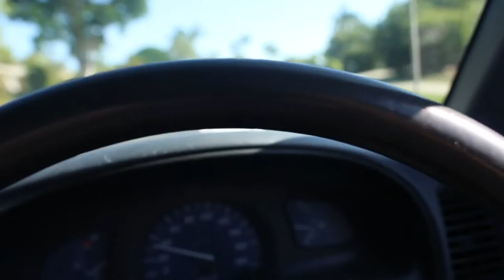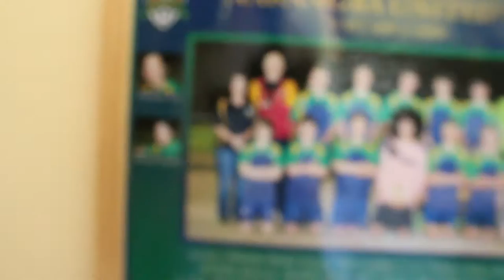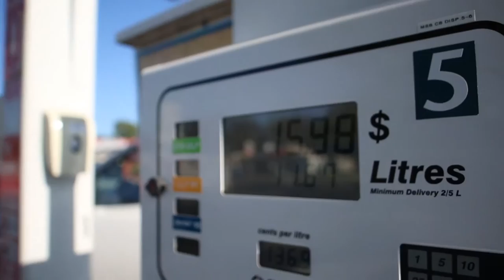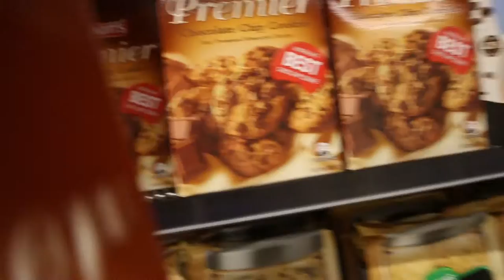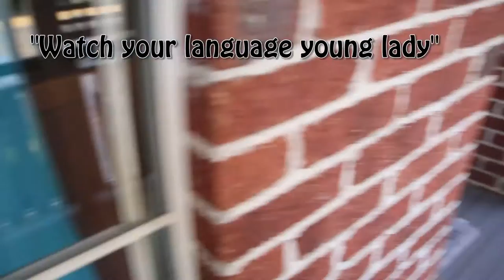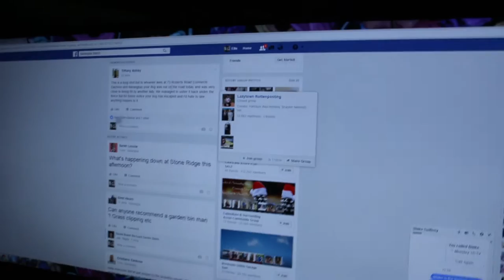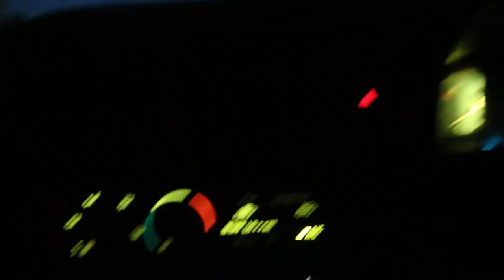VLOG | CHASING AMBO'S, RAIDING A FRIEND'S HOUSE & CHILL SPOT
Enjoy as we improvise our day!!